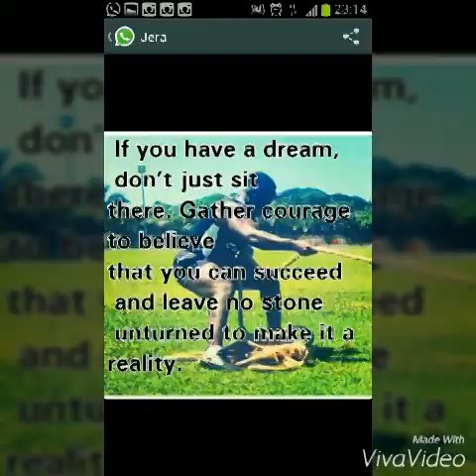27 July 2015